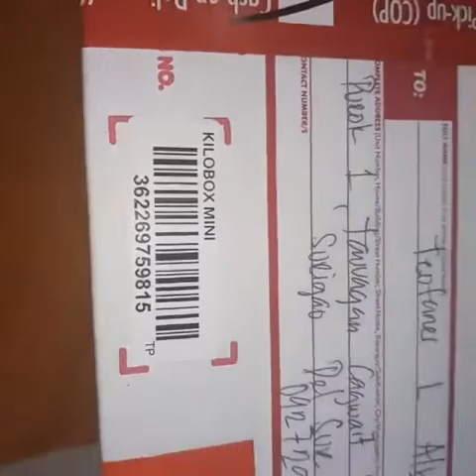UNBOXING EARINGS AND WATCHES THANK YOU GOD FOR MORE BLESSINGS.